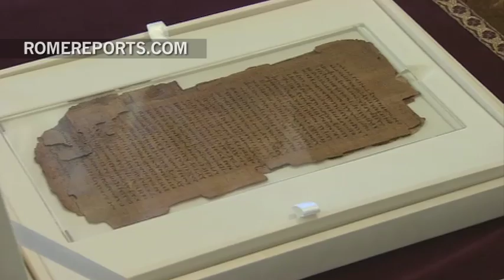Pope Francis prays with Head of the Armenian Church, Karekin II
The ecumenism of suffering, he said, is one that should strengthen the unity of both Churches.